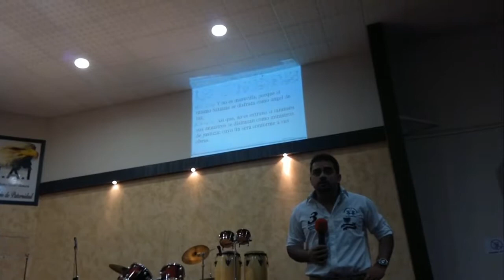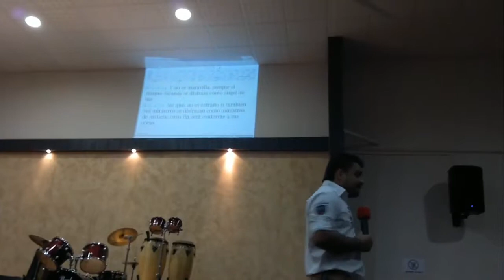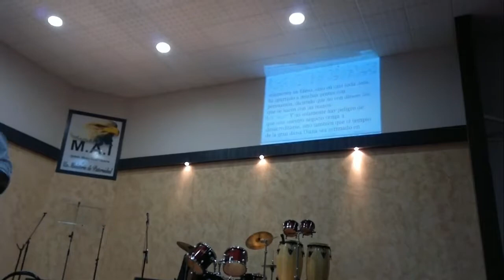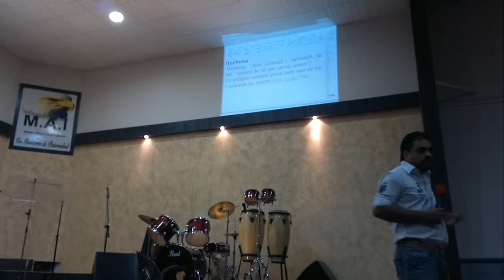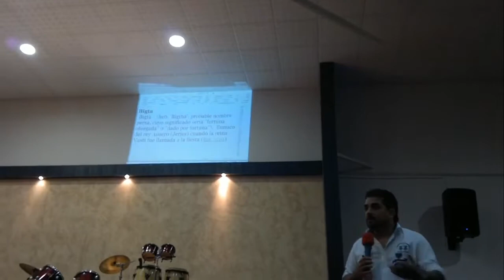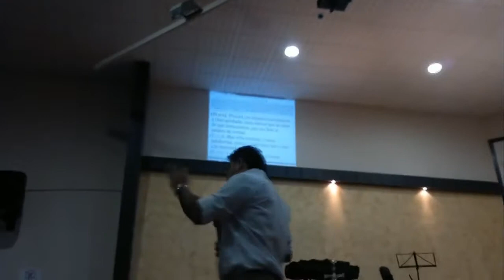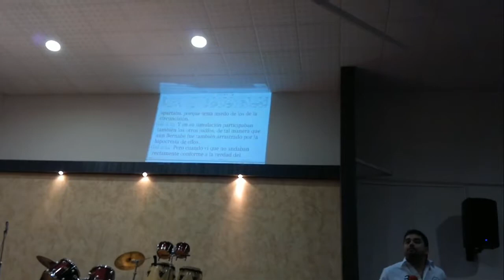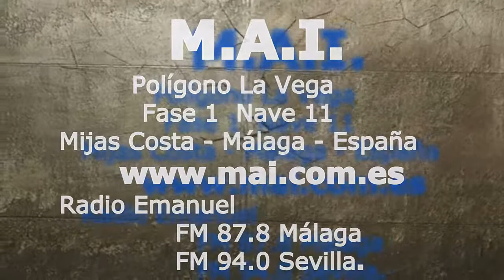Apóstol Alberto Villanueva: Los malos obreros.